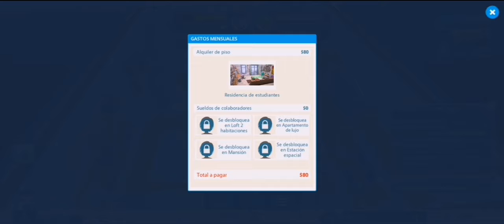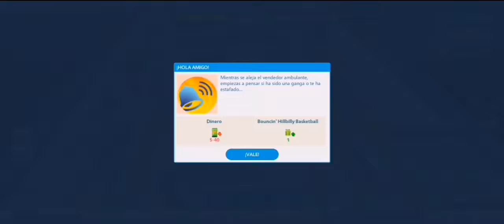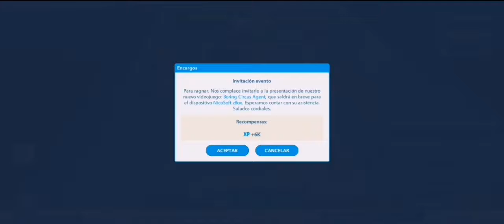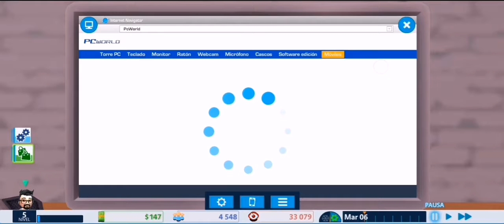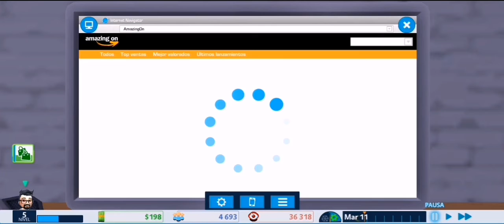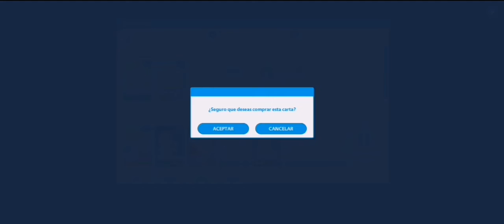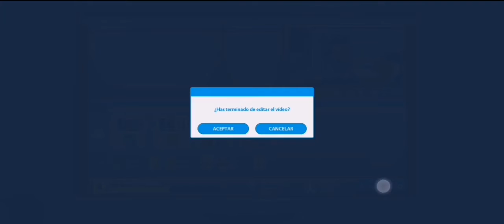Nos mudamos ya (Youtubers life)